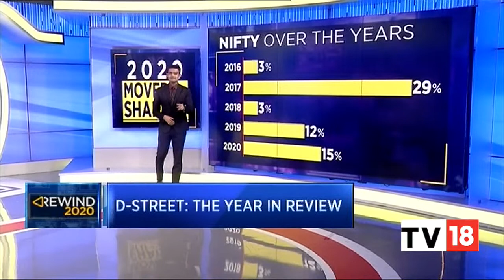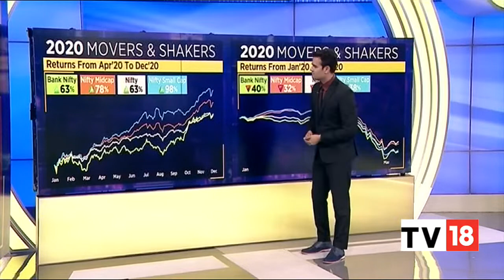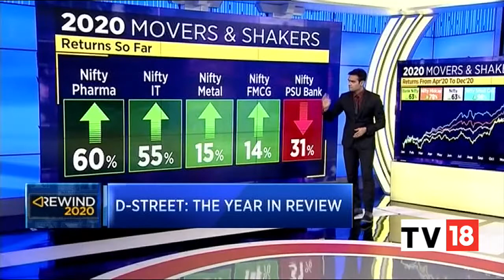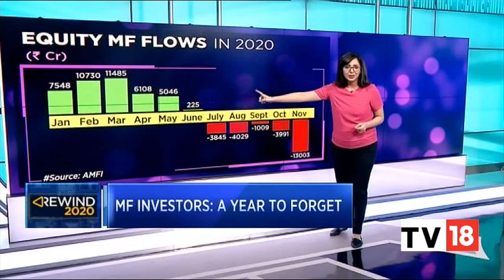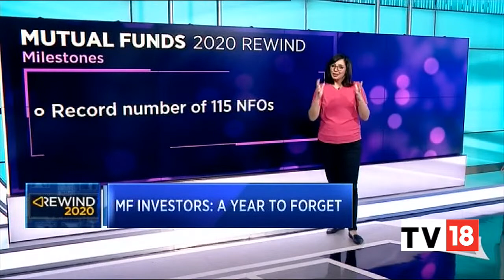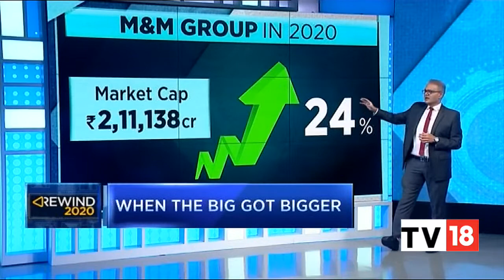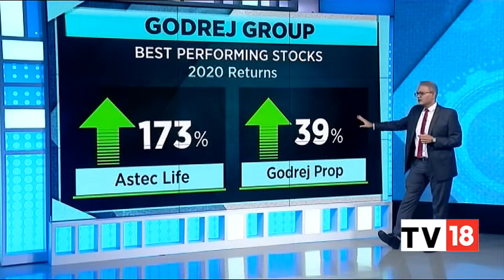2020, A Better Year For market As Nifty Saw An Annual 15 Percent Gain | Rewind 2020 |CNBC-TV18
The nifty small-cap, midcap and nifty itself were in gains more than 15 per cent whereas the nifty bank was 3 per cent low followed by the mutual fund's performance of 2020 that are discussed.